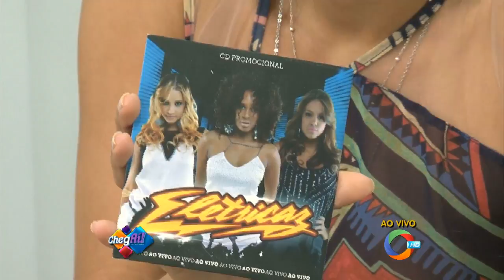Grupo de axé Elétricas 0701